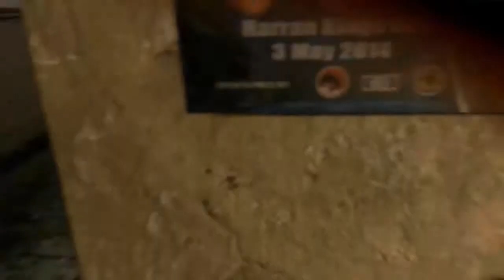Dyinng Light Intro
Dying Light es un juego con un amplio mundo explorativo y peligroso, durante el día los jugadores podrán explorar un amplio ambiente urbano y expansivo contaminado por un insidioso virus, también podrán colocar las trampas y a su vez podrán buscar suministros en el día y salvar a los supervivientes encontrados casualmente y también buscar o crear armas. Los infectados son lentos dando la posibilidad al jugador de huir, pero su peligrosidad crece en numero. Por suerte el jugador podrá quedarse en los techos de los edificios quedando fuera de peligro. Los jugadores deberán preparar las defensas contra la creciente población infectada en este nuevo mundo apocalíptico.